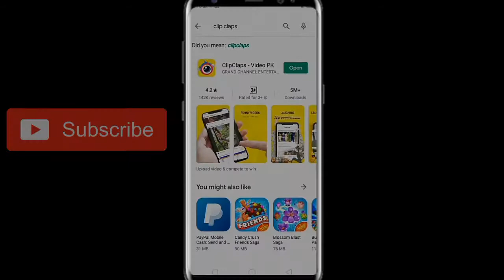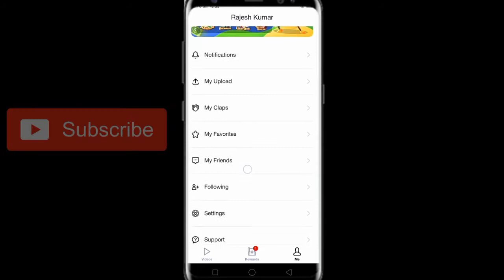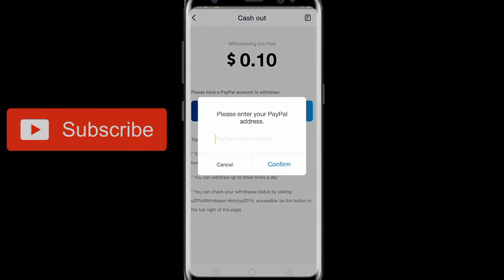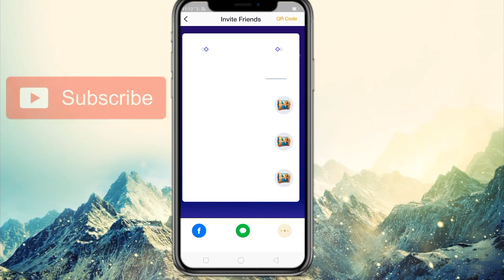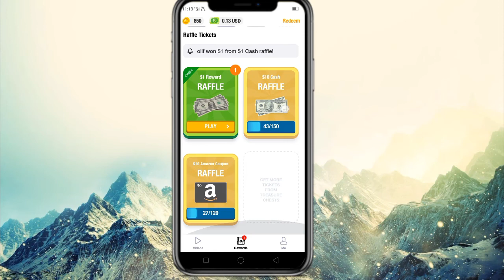Clip Claps App | Clip Claps video App payment proof | Clip claps refer trick | Clip clap earning App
Clip claps earning options
clip claps
clipclaps videos,
clipclapearning proof